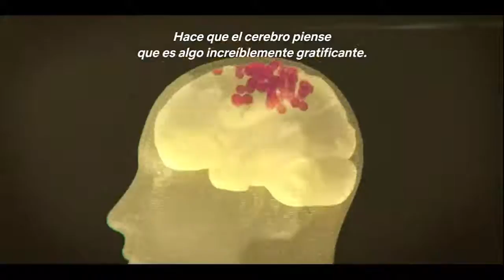El NEGOCIO DE LAS DROGAS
Mini serie por netflix